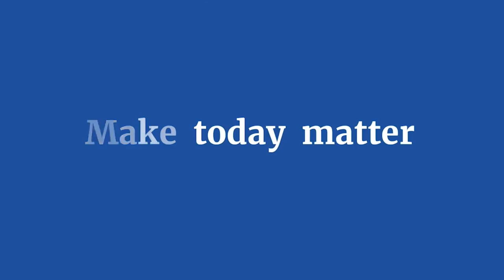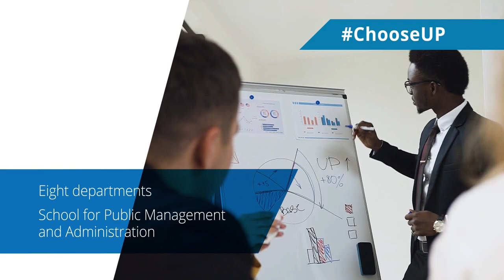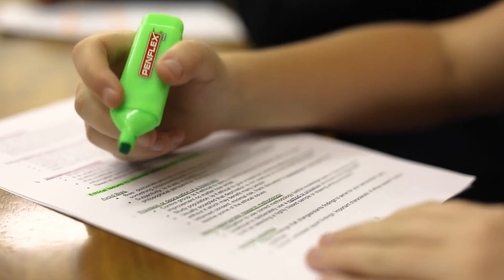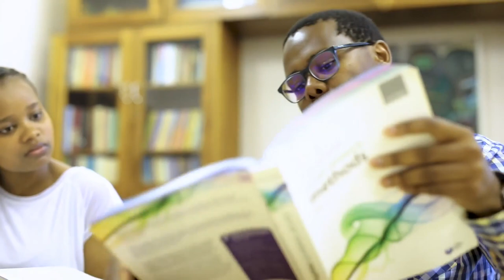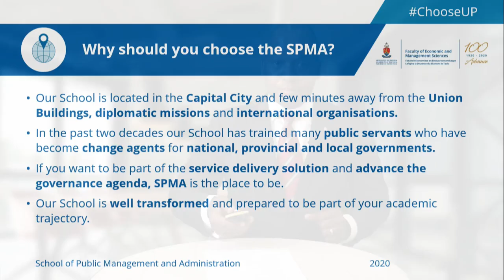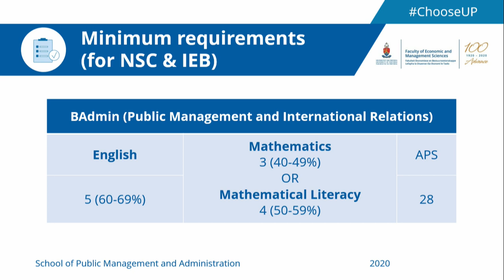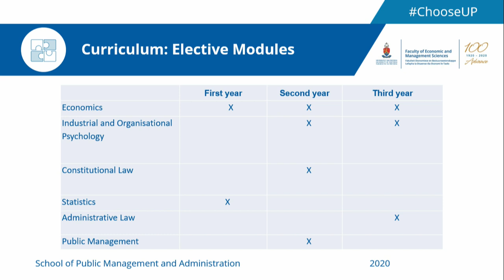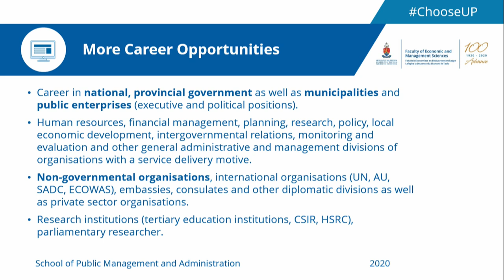EMS School of Public Management and Administration